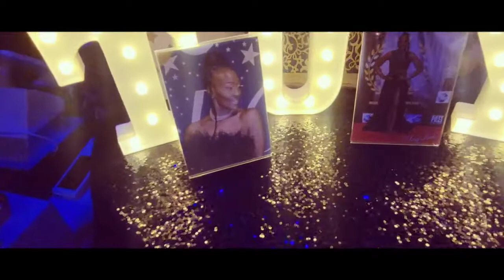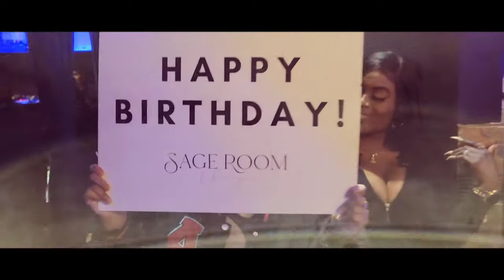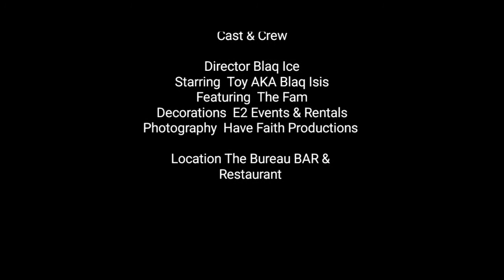THE 51ST BIRTHDAY CELEBRATION FOR TOY AKA BLAQ ISIS LIVE IN CHICAGO